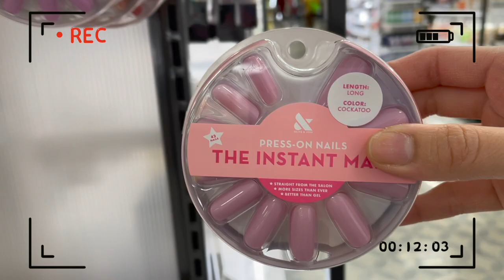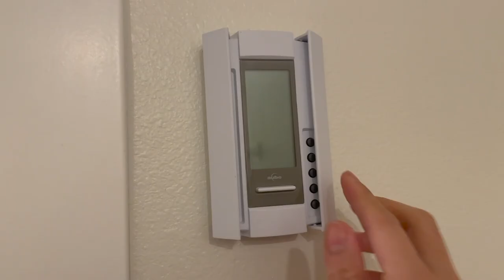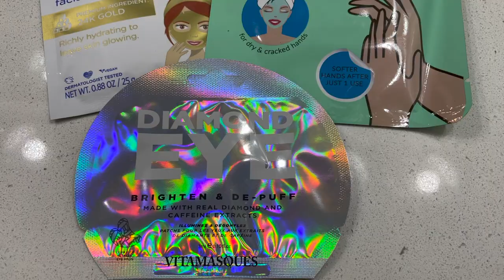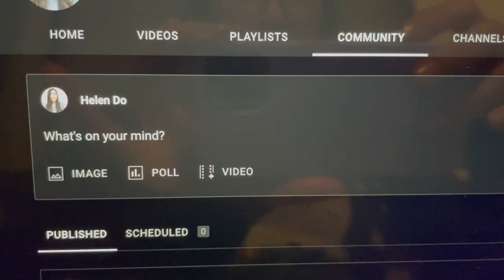SELF CARE DAY *TAKING A BREAK* VLOGMAS DAY 20 Helen Do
Hi everyone! Happy Vlogmas Day 20. Today was a much needed self care day to relax and enjoy the night to myself. I can't believe vlogmas is almost over!